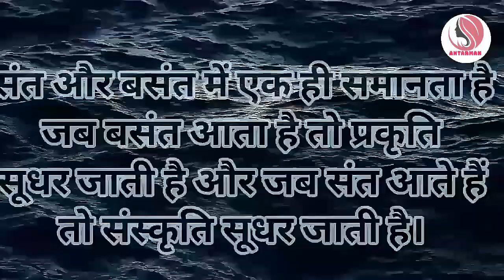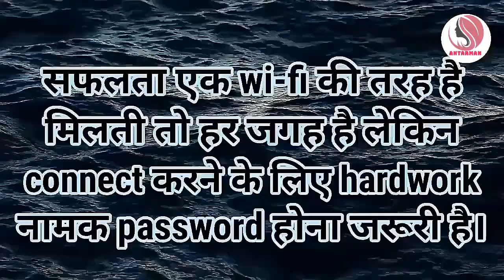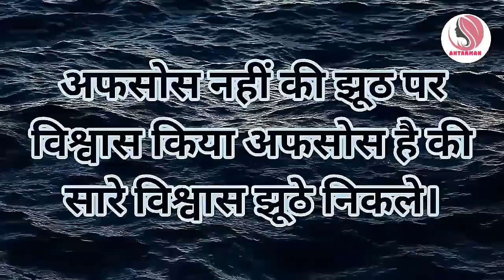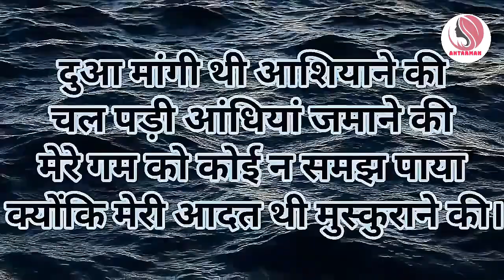इंसान जैसा दिखता है वैसा होता नहीं ||Powerful motivational speech hindi video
इंसान जैसा दिखता है वैसा होता नहीं||Powerful motivational speech hindi video|| Subscribe:- antarman to get more videos like this in future. antarmanmotivation motivationalspeech motivatinalvideo motivationalthoughts motivation hindimotivationalvideo hindimotivationalspeech This channel is about motivational speech and energetic quotes to motivate you to work hard in life and face all the challenges. Student will also get study tips and inspiration in my videos. Change your life with best motivation and fill your life with positivity. Thankyou💐💐💐💐💐💐💐